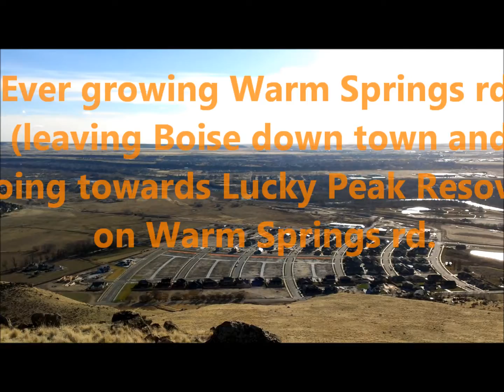Moving to Boise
NOTE: In 2018 I will not be uploading any more videos, like this one or in any category. Reasons are well known to YouTubes, latest policy updates in monetization.

Moving to Boise. Living in Idaho.
Resources:
Indeed.com shares same jobs as Dept of Labor site does..